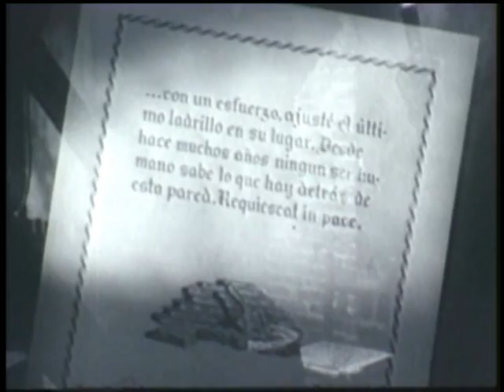"El Tonel" Obras Maestras del Terror 1960 Narciso Ibañez Menta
Obras Maestras del Terror 1960 "El Tonel" completo
El Sr. Samivet es un aburrido viñatero cuya esposa (Inés Moreno) clama, luego de tres años de matrimonio, por alguna diversión que rompa la rutina. Pero las fiestas de la vendimia que se realizan ya son costumbre para ella. Hasta que llega un joven y apuesto buhonero (Carlos Estrada), que enamora a la mujer, provocando la venganza más terrible por parte del tranquilo Samivet.